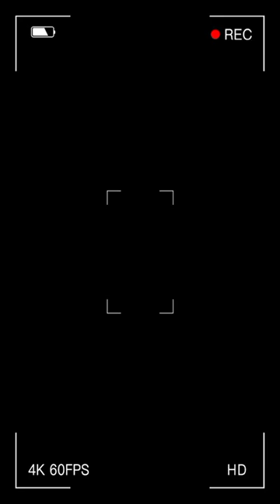Happy Birthday To MONA VASU 2023